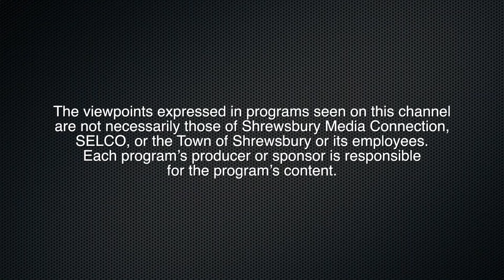Reasonable Men (Episode 8) **TV-MA** Contains Strong Language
The Political Episode